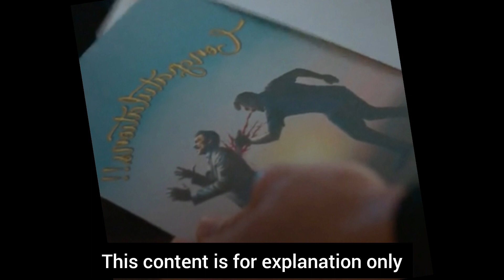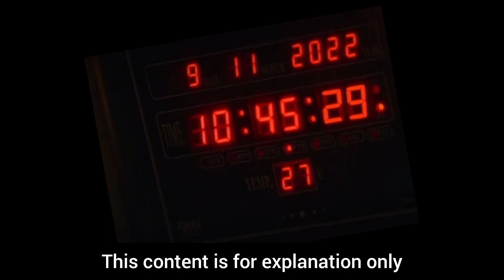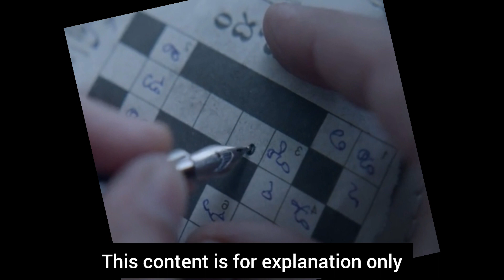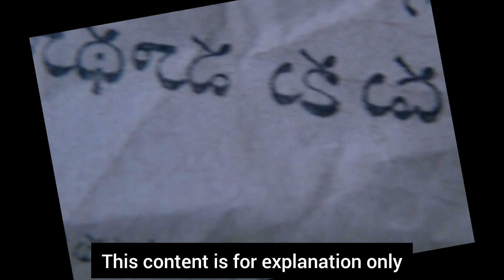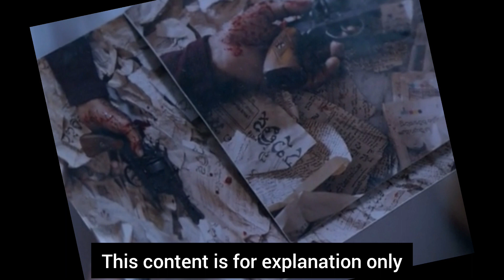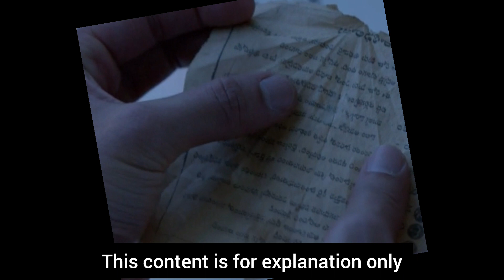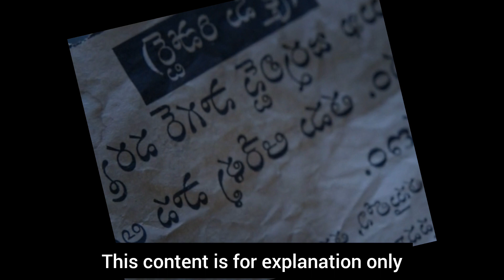Part 1| Dhootha web series explained | Dhootha explained in hindi | Prachi Desai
This video is a explanation of latest amazon prime web series dhootha featuring Naga Chaitanya, Prachi Desai, Parvathy, Priya bhavani, etc. Do leave your public review about others contents of this week such as animal, sam Bahadur, Archies, dunki.

Riha's film review channel sometimes use Film Clips, TV series Clips, Web Series Clips, Animation Series Clips to explain about the Film, Web Series, Trailers and Songs, but all under section 107 of the copyright Act 1976, allowance is made for FAIR USE for purpose such as criticism, comment, news reporting, teaching, scholarship and research.